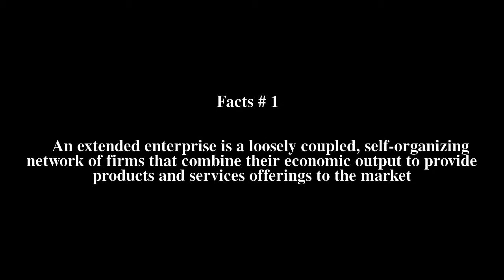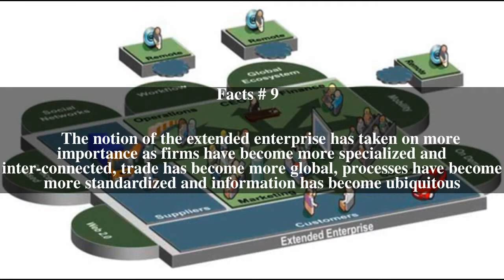Extended enterprise Top # 11 Facts